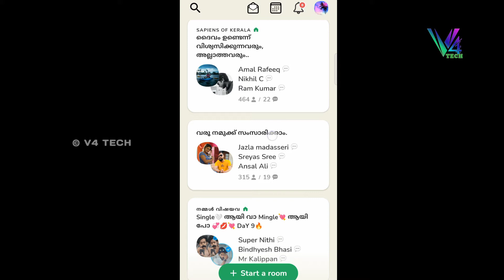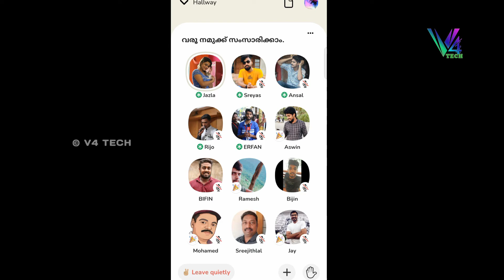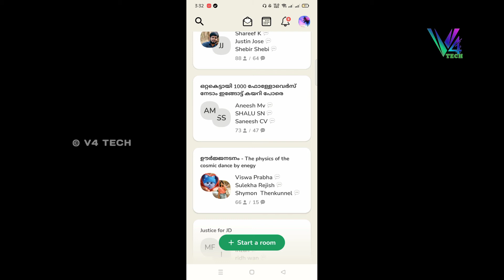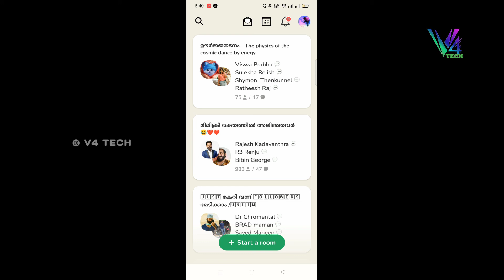How to join clubhouse audio chat room Malayalam || എങ്ങനെ ക്ലബ് ഹൗസിലെ ചാറ്റിൽ Join ചെയ്യാം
How to join clubhouse audio chat room

using my mob & video shoot